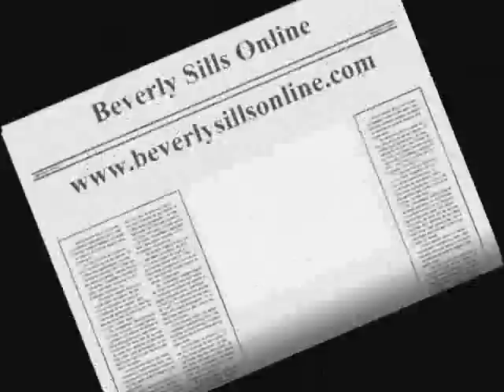Beverly Sills and Danny Kaye opera parody!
Beverly Sills and Danny Kaye sings together in a memorable and hilarious opera parody.